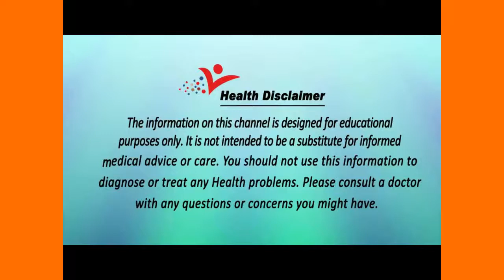Heart Attack in Youth - [ IN HINDI ]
In fact, 20 percent of people who have a heart attack are 40 or younger, a rate that has risen 2 percent a year for 10 years, new research reports. Some of these people are now in their 20s and early 30s, said senior study author Dr. Ron Blankstein, a cardiologist at Brigham and Women's Hospital in Boston.